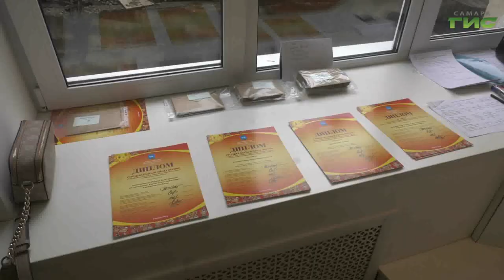В Самаре определили лауреатов конкурса "Самарская маслена"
Показали творческий подход к созданию обрядовых кукол. В библиотеке народов Поволжья прошло награждение победителей конкурса "Самарская маслёна". Его провели в 4-й раз. Жюри оценило более 170 кукол, символизирующих зиму, которые принято сжигать в последний день масленицы, провожая холодное время года. С лауреатами и организаторами конкурса пообщалась наша съёмочная группа.